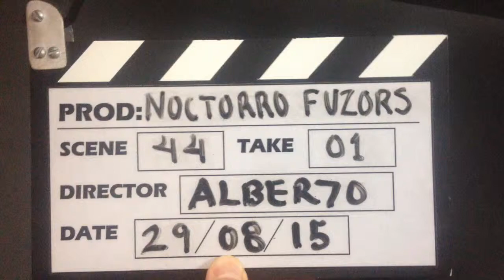REVISION TRANSFORMERS BEAST WARS FUZORS NOCTORRO EN ESPAÑOL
La fusión de un toro con un murciélago nos dan como resultado a este maximal tamaño basic.

Los personajes, audios y marcas mostrados en el video pertenecen a sus creadores y  diseñadores.